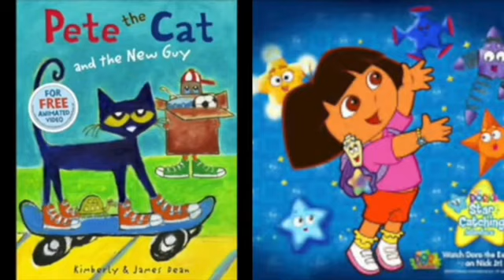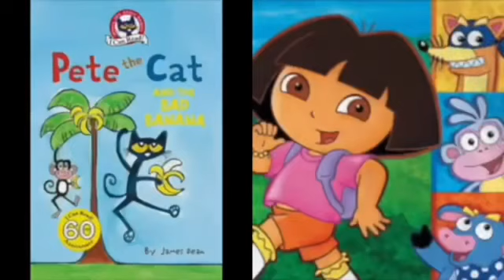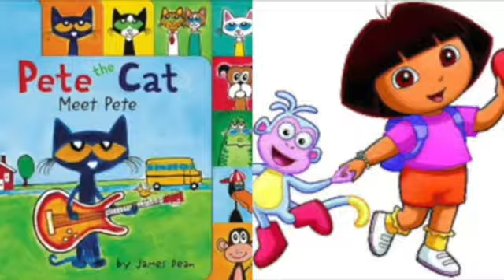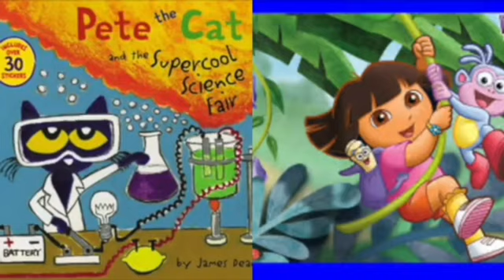MERGED - Pete The Cat and Dora The Explorer Young Girls (Voice)